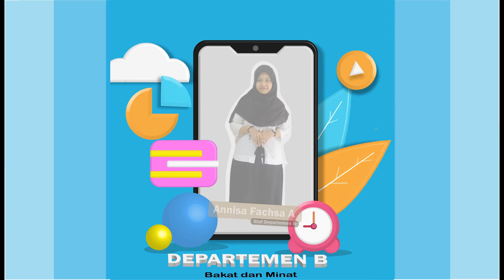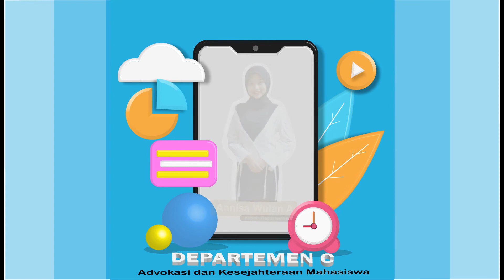Profil Pengurus Himamia 2021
ID Line : @eus6540m